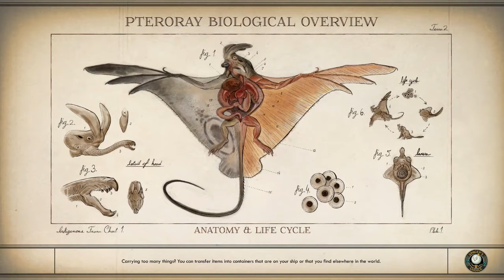Terry's Dead, Folks | The Outer Worlds #55 | Peachy Peeps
Happy birthday, Terry!